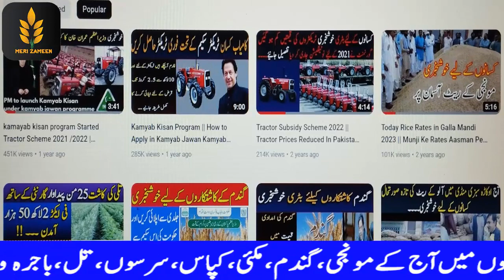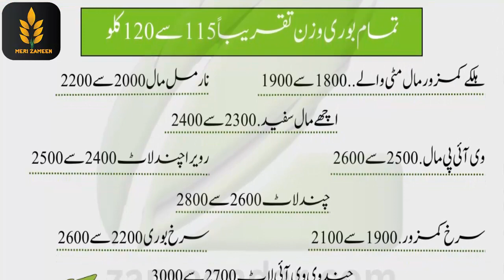Today Potato Rates In Sabzi Mandi Okara ,Karachi || آلو کے ریٹس || 2023